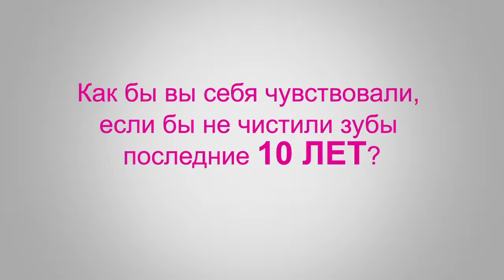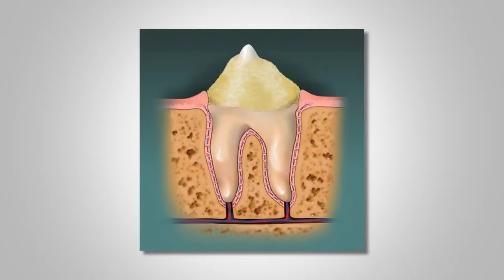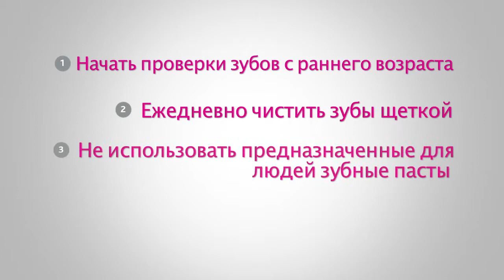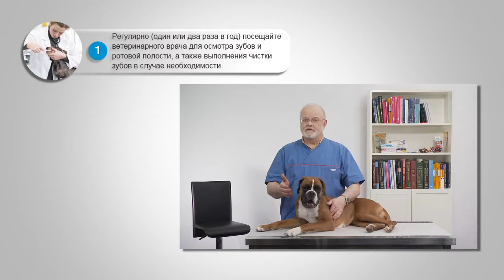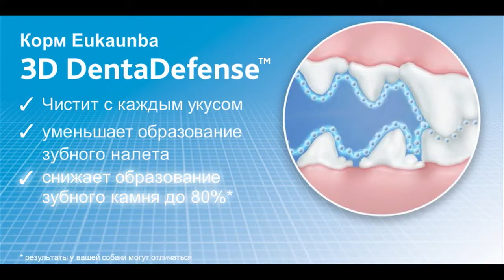Dog rescue videos RU 3D DentaDefense